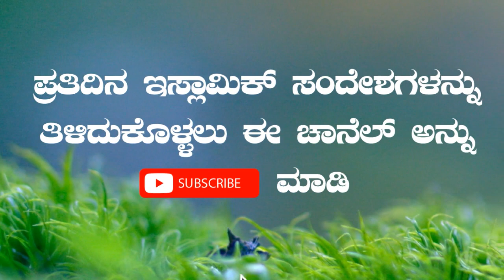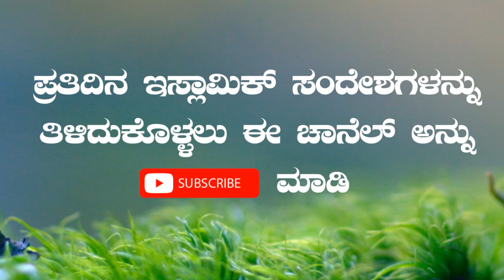ಉಗುರು ಮತ್ತು ಗುಹ್ಯ ರೋಮಗಳನ್ನು ಎಷ್ಟು ದಿನಗಳ‌ ಒಳಗಾಗಿ ತೆಗೆದು ನೀಗಿಸಬೇಕು? Malayalam Islamic Speech